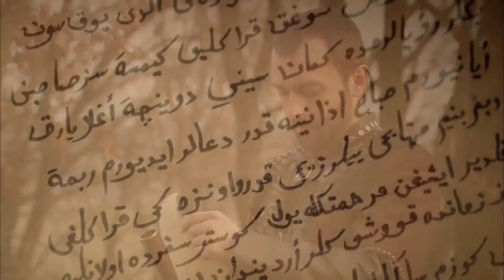Este Palacio Es Mío Nigar Kalfa ¿Entiendes?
Este Palacio Es Mío Nigar Kalfa ¿Entiendes? | DIARIO DEL PALACIO - 6

Soy Ibrahim, hijo del pescador griego Manolis de Parga y Sofia de Venecia. Ibrahim, un convertido que fue reclutado en Parga a la edad de 10 años. Cuál era mi nombre, qué significaba en qué idioma, lo olvidé. No sale de tu corazón, el idioma del que tomas tu nombre, la tierra en que aprendes a caminar.

Mientras tanto, una galera cargada con un esclavo llega a Estambul sobre el Mar Negro. El más caliente de los esclavos aún no se da cuenta de que está en un viaje que cambiará su destino. Se está rebelando desesperadamente para regresar.
Sultan Süleyman quiere mostrar qué tipo de sultán fue con las órdenes que dio el primer día de su sultanato. Pero estas decisiones no serán del agrado de todos. Sultan Süleyman, por otro lado, no duda en desafiar a toda Europa con sus mensajes.
A pesar de toda su rebelión, Alex es llevado al palacio de Topkapi. Esta actitud de ella atrae la atención de Valide Sultan desde el primer momento. Pero Alex no tarda mucho en aprender las reglas del palacio. Él elige un gran objetivo para sí mismo. Alex logra atraer su atención la primera noche que el Sultán Süleyman aparece antes. Mahidevran, la esposa del sultán Süleyman, acaba de llegar del palacio de Manisa. Él está ansioso por ver a su esposa.

Protagonistas: Halit Ergenç, Nebahat Çehre, Meryem Uzerli, Okan Yalabık, Nur Aysan, Selma Ergeç, Sema Keçik, Filiz Ahmet, Selim Bayraktar, Selen Öztürk, Nihan Büyükağaç, Burcu Tuna, Merve Oflaz, Arif Erkin, Ali Uyandıran, Alp Öyken, Murat Tüzün, Doğan Turan, Gökhan Çelebi, Yüksel Ünal.

Producción: TIMS Production
Directoras: Yağmur Taylan, Durul Taylan
Guión: Meral Okay